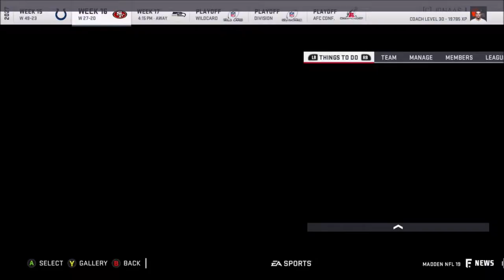Week 16 | Rebuild: Cleveland Browns | Season 10 | Madden 19 | Ep 201 | Crazy Town Gaming